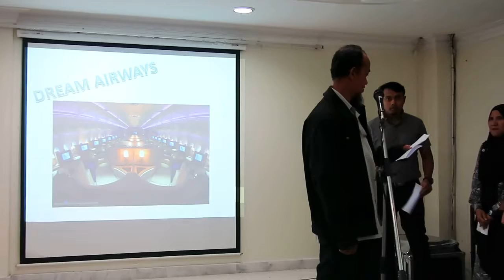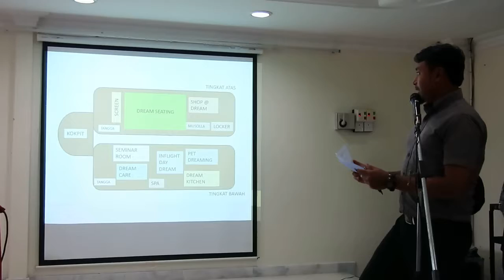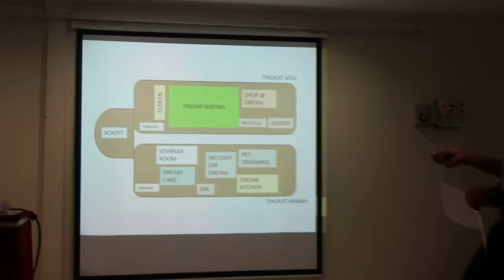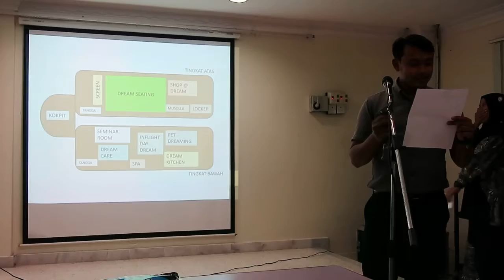Kursus Pengucapan Awam 53